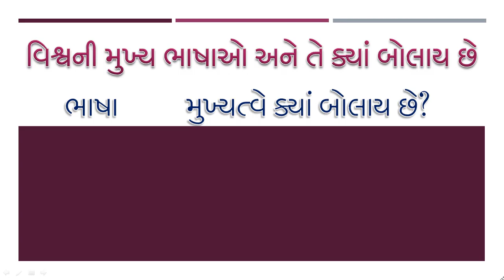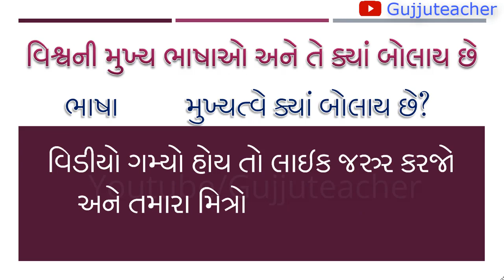વિશ્વની મુખ્ય ભાષાઓ અને તે ક્યાં બોલાય છે. ll Vishwani Mukhya bhashao